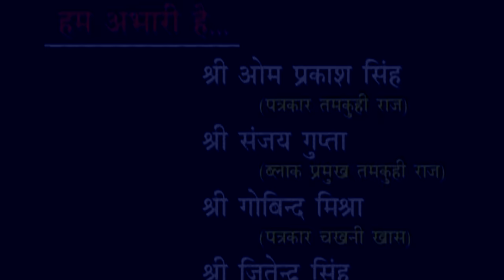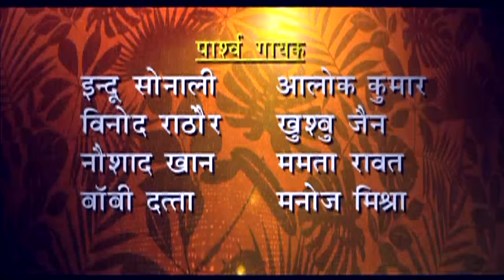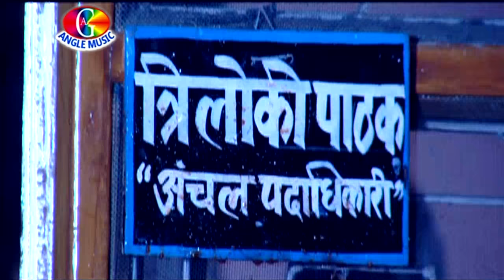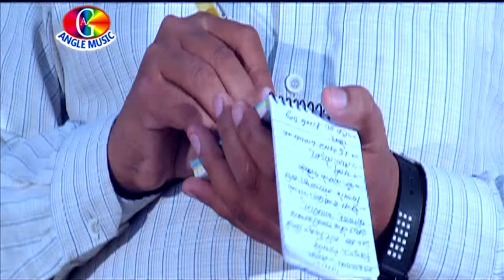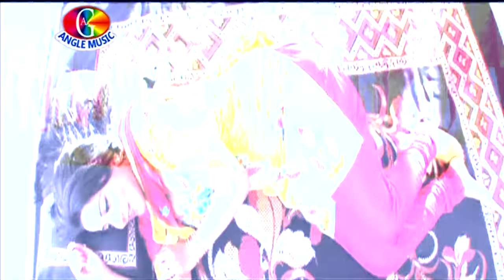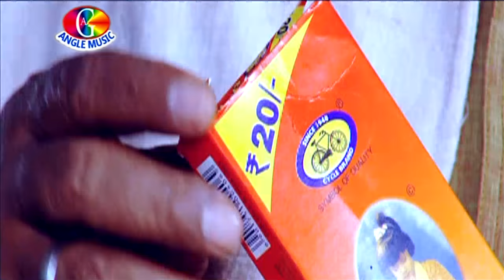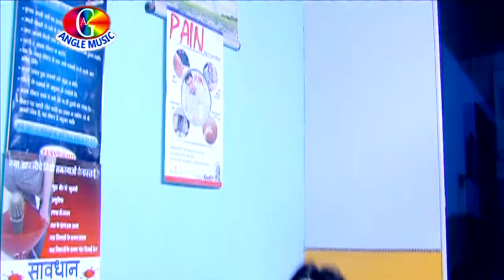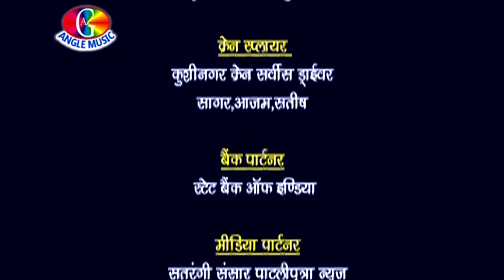प्यार होके रही | FULL MOVIE | Pyar Hoke Rahi | Manoj R Pandey, Monalisa | Bhojpuri Romantic Movie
►Film :- Pyar Hoke Rahi
►Star Cast :- Manoj R Pandey & Monalisa
►Song Lyrics :- Jayed Akhar, Shyam Dehati , Pyare Lal Yadav Kavi
►Singer :- Indu Sonali, Alok Kumar, Khushboo Jain, Vinod Rathor, Mamta Rawat, Manoj Mishra
►Director :- Mahmud Alam
►Writer :- Mahmud Alam
►Producer :- Pravin Kumar